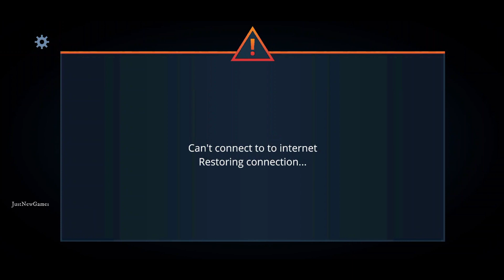Gods Unchained - Gameplay Android | iOS | PC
Categories: Role Playing
Languages: English, German, Russian, Simplified Chinese, Spanish
Status: Official Launch
Size: 656 MB
Internet: Online
Platform: Android | iOS

Gods Unchained is led by Game industry veterans Daniel Paez (Blizzard and Activision) and Chris Clay (former Game Director of Magic The Gathering: Arena), and enjoyed daily by a loyal community of trading card game enthusiasts!
Forge your destiny in Gods Unchained, the award-winning tactical card game where every card and victory is truly yours. Unleash divine powers, build epic decks & outskill your opponents!

Step into your world!
Keep the spoils of your victories – collect and trade cards, and build a deck you can truly call your own

An epic journey of discovery!
Seek to master 6 domains, collect over 1800 cards and dominate your opponents in various game modes

Free-to-play, rewarding to master!
Start on a level playing field on the road to becoming an expert TCG strategist and tactician

Step into the realm of Eucos, where gods, creatures and mortals battle it out in the arena!

Many thanks!